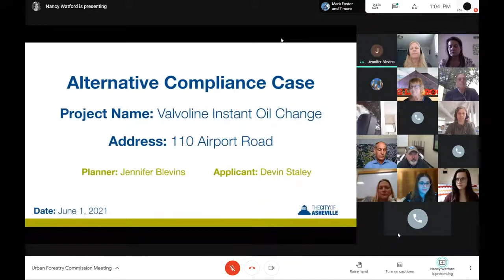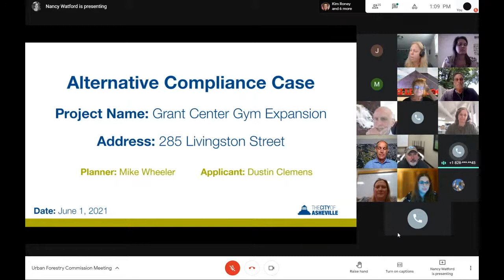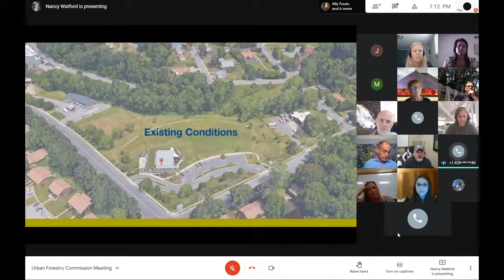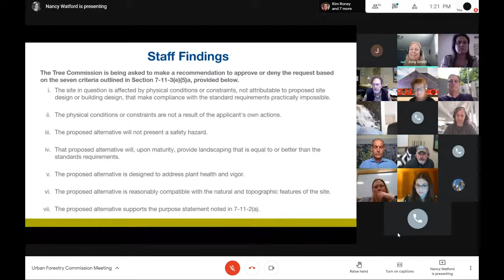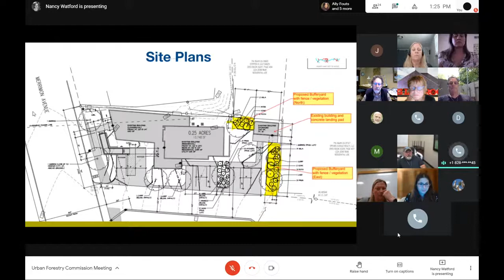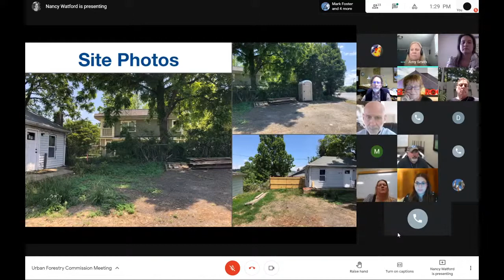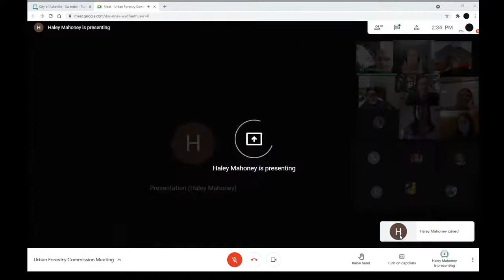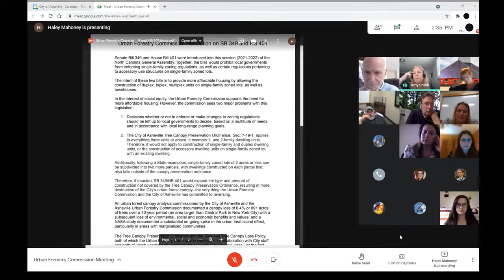Urban Forestry Commission